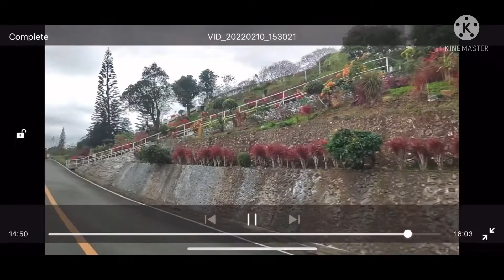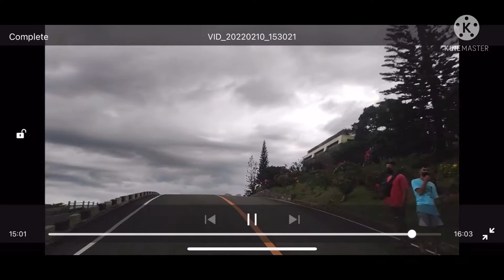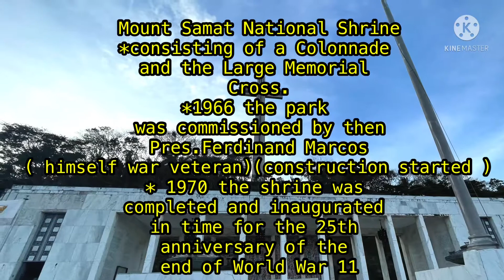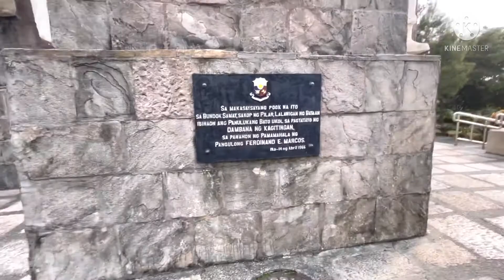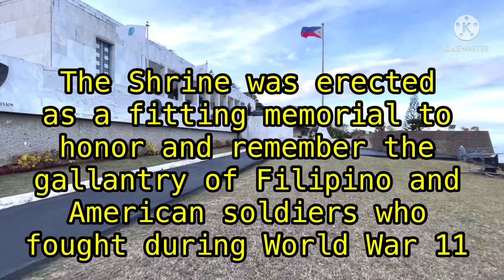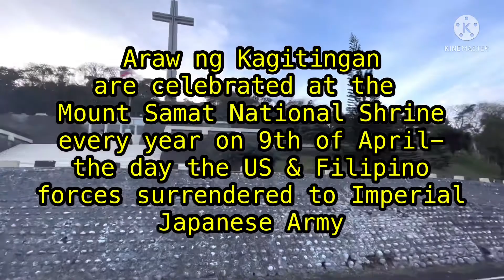WORLD WAR II MUSEUM|| SHRINE OF VALOUR || Mt. Samat|| BATAAN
Mount Samat  is a mountain located in Pilar Bataan, near its Summit is the Mount Samat National Shrine, A national shrine dedicated to the fallen Filipino and American fallen during World War II.
The Shrine is approximately 72 hectares from the foot up to the Cross.
About 78,000 Filipino/ American soldiers surrender to the Japanese Imperial Army.
They were led onto the infamous BATAAN DEATH MARCH, for more than 65 miles and said that about 10,000 soldiers died trying to get to Camp O Donnell( concentration camp).